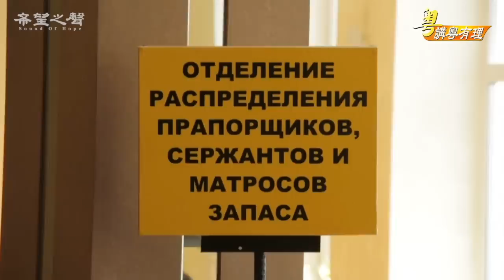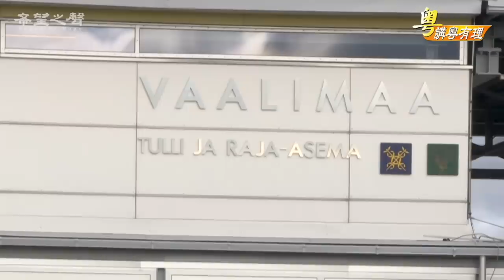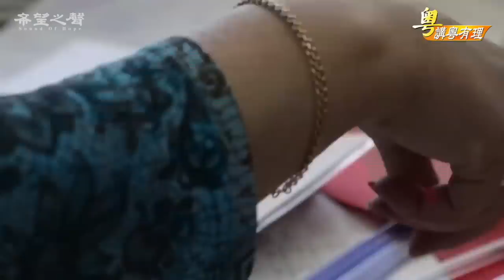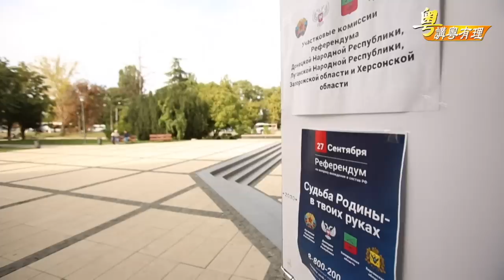第三次世界大戰箭在弦上就看普京；全球焦慮戒備看誰是「真男兒」【希望之聲粵語-粵講粵有理】(中文字幕)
最後的瘋狂【粵講粵有理】
主持 : 石頭        嘉賓：路橋        製作：紫君    文字整理 : Susan / Louise